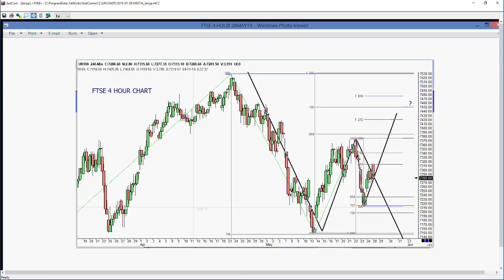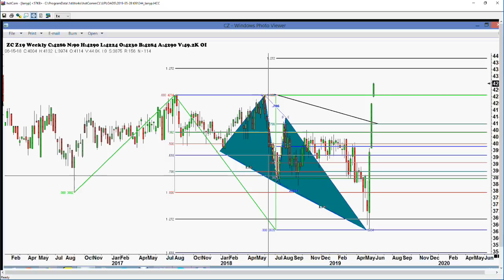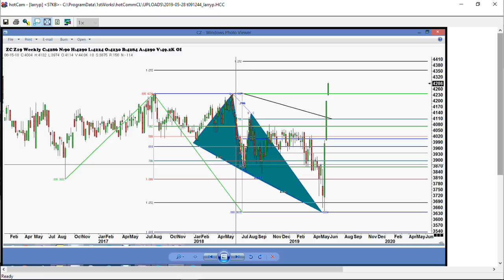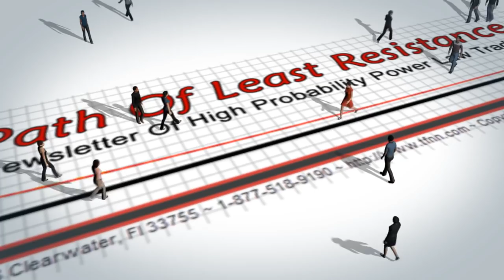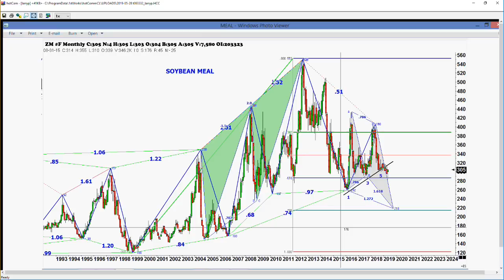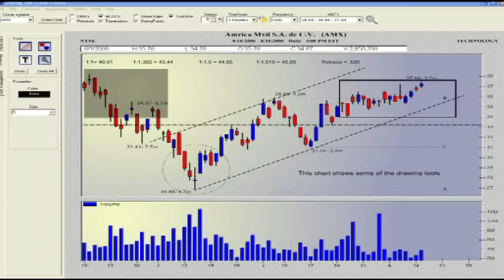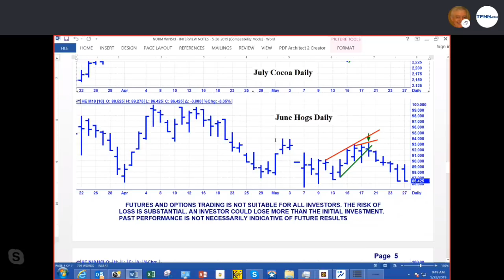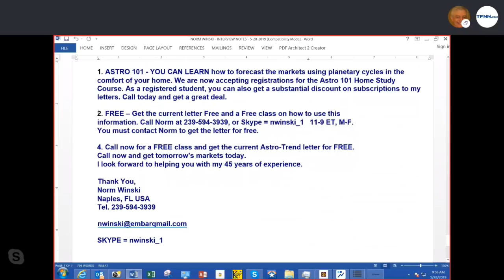May 28th, Trade What You See with Larry Pesavento on TFNN - 2019